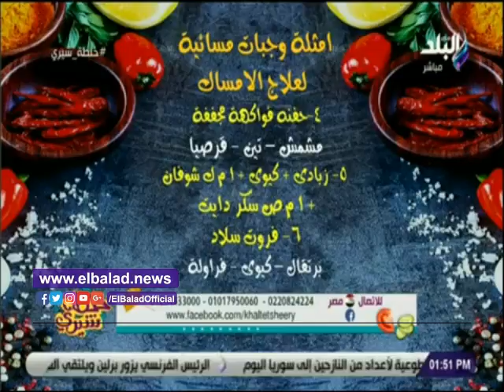صدي البلد | وجبات مسائية هامة لتنظيف القولون وعلاج الإمساك